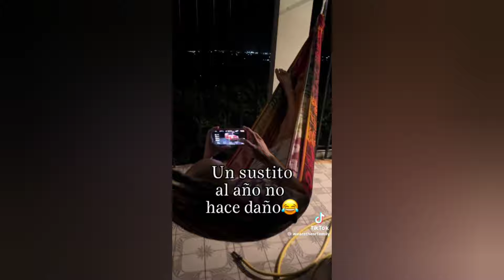SCARE CAM Priceless Reactions😂#246 / Impossible Not To Laugh🤣🤣//TikTok Honors/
scare prank#scare cam prank#prank#pranks#funniest#scare cam video#epic pranks#funniest pranks#pranks show#scares#funniest scary pranks#laughter#funny scares#scaring people#ultrascares#ultrascareimpressions#bushman#bushman pranks#scare cam 2023 new#scary pranks#scare cam 2023#puro fail#failarmy#scare cam pranks#scare cam priceless reaction#scare prank compilation#scare cam 2022#try not to laugh#unexpected events#best scare prank compilations#new scares